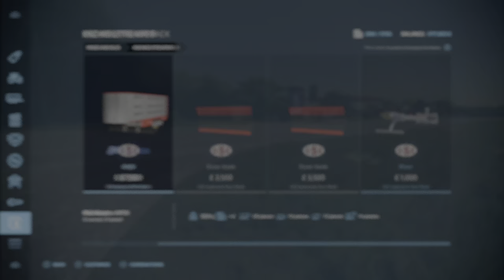FS22 PS4/PS5 | 23 new mods for February 16, 2022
First up we have 7 updates:

Deutz-Fahr series 7 TTV / series 8 TTV
New Holland BR 6090 and Case RB 344
JCB 325 T
Case IH 7200 series
Fliegl DPW pack
Stone crushing lime production

23 new mods:
Man TGX 26.640 platform
Robert straw pack
Cargo XK18
Kuhn sitera pack
CSZ implements pack
Michieletto AM19
Claas liner 500 profi L
Vaderstad Carrier XL 825
Horsch cruiser 12 XL
Lizard N012
Lizard adapter 5R
Lizard Kal3m
Elho JM2 roundbale fork

Placeables:
Modular BGA
Old farm pack
Universal porch roof
French farm buildings
Industrial bakery
Fence and gate CME001
Placeable snowmen
Carport
Concrete divider
Stone selling station